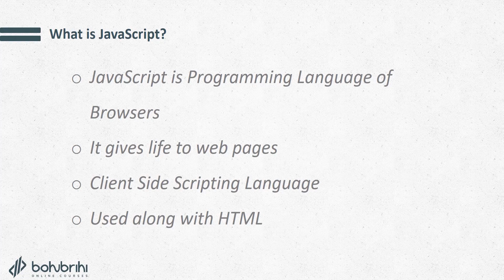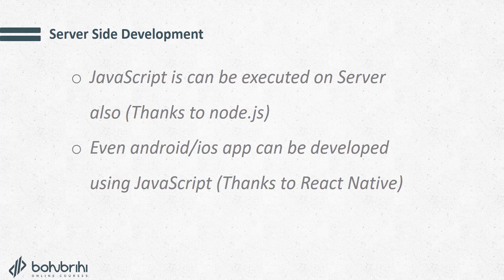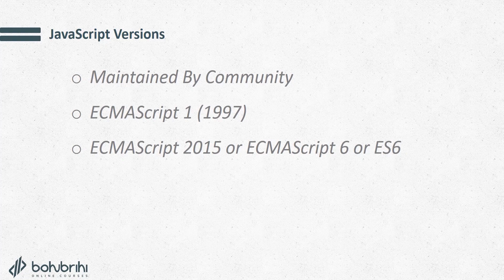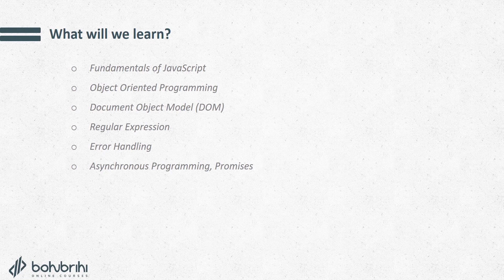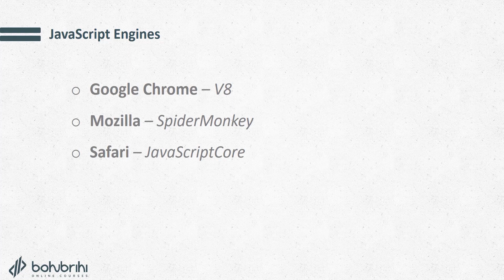Introduction to JavaScript | Modern Programming with JavaScript | Bohubrihi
এই ভিডিও-টি বহুব্রীহির Programming with Modern JavaScript - কোর্স থেকে নেওয়া।